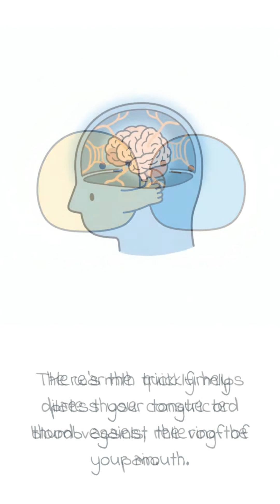Why Do You Get Brain Freeze? & How to STOP it FAST! 🤯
Ever wondered how to stop a brain freeze instantly and get pain relief from that intense headache after a cold drink? This quick life hack dives into the fascinating science behind what causes brain freeze, also known as sphenopalatine ganglioneuralgia, and reveals simple body facts to help you prevent and cure it in seconds! Discover why chugging cold beverages makes your brain throb with sudden pressure and learn the secret to immediate relief. We'll explain the rapid constriction and dilation of blood vessels on the roof of your mouth and how a simple trick – firmly pressing your tongue or thumb – can save you from that dreaded ice-cream headache. Plus, get practical tips to avoid it altogether by adjusting how you enjoy your favorite chilly treats. Don't let a refreshing drink ruin your day again! Watch now to master the art of brain freeze prevention and cure. Tag a friend who always gets brain freeze!